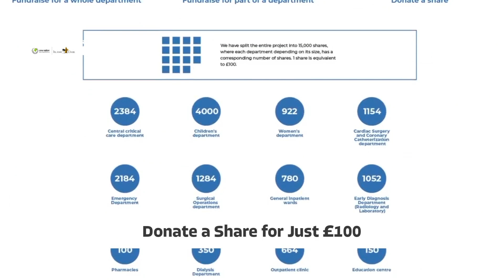Launching Project Healing Syria | Be The Change You Want To See In Syria!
📣 The official launch of Project Healing Syria is here!

We are aiming to build the biggest hospital here in Syria, serving as a beacon of hope for the millions of Syrians affected by the ongoing war. With your support, we can provide high-quality medical aid and comprehensive services to those who need it the most.

🌟This is a amazing Sadaqa Jariyah opportunity for you to build your legacy in the hereafter.

🙌✨ Witness the power of unity as we embark on a mission to rebuild and revitalize the medical sector in war-torn Syria.

🎥 Experience the urgency and impact of our cause in our promo video as we strive to bring hope, healing, and a brighter future to millions in need. 🩺✨

🌟 Join forces with @OneNationCharityUK and @IslamicOasisChicago in this historic campaign.

Together, we can transform lives, restore communities. 🤝

⚡️ Be part of history! Act now and donate a share for £100, share this post, and spread the word.